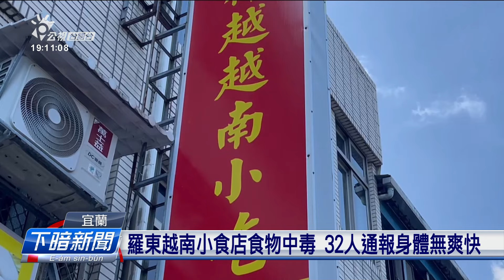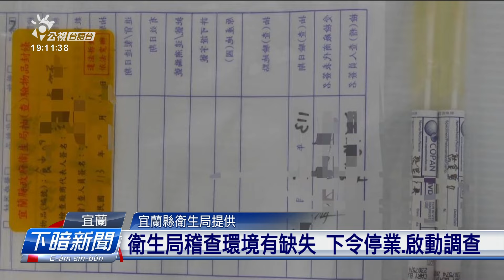羅東越南小食店食物中毒 32人通報身體無爽快 | 公視台語台 | 20240920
宜蘭羅東有一間越南小食店，最近煏出有民眾食落到塊會走腹、吐閣發燒的情形，可能是食物中毒群聚案件，到今有32人通報。衛生局表示，初步調查了後，業者有共生的和熟的食材濫做伙的問題，已經下令停業，啟動調查。

四節新聞 ：　逐工（每天）09:00 / 12:00 / 15:00（拜一至拜五） / 19:00